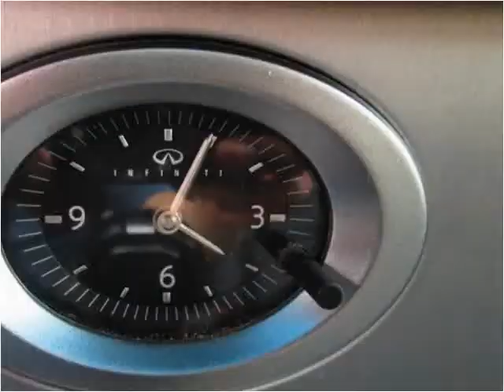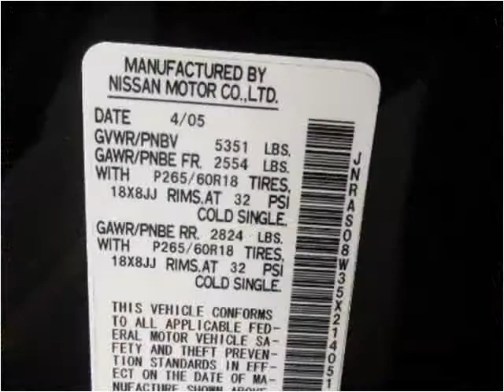2005 Infiniti FX35 Used Cars Hasbrouck NJ